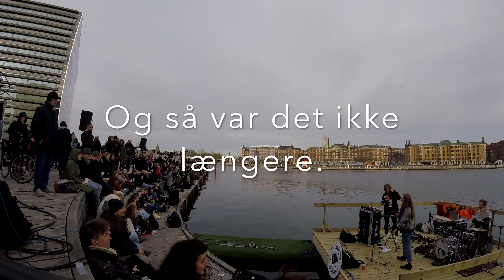Havneringen rundt, med musik af Jærv. København.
En tur rundt Havne ringen, som jeg ikke altid kunne finde, og derfor kom på afveje et par gange. På Kalvebod Brygge var der Winter Raft musik, med blandt andet bandet Jærv.  Jeg undskylder på forhånd for den megen vindstøj, på lydsiden.